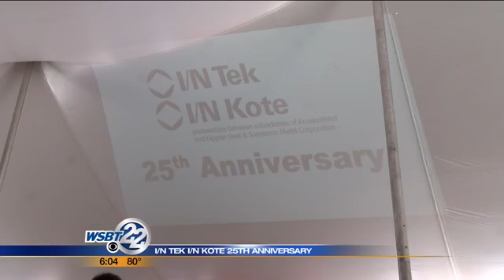Steel plant still running at the heart of New Carlisle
At a time when people were saying the manufacturing industry in the United States was dying, a steel plant opened up in New Carlisle. _________________